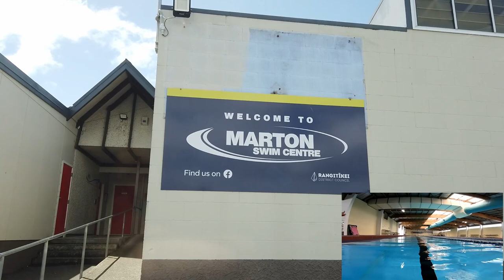Pumpkin Trip To Bulls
Hey pumpkin people.

Recently I drove down to Bulls to drop off some mill fabric, some seedlings and to say hi to Luke.

A super keen pumpkin grower looking to get the NZ record. His season hasn't started off too good this year.

Find out what he had growing when I visited and see what else I came across in my travels.